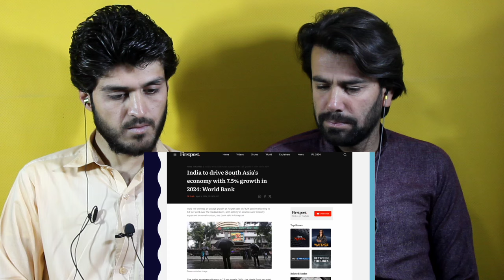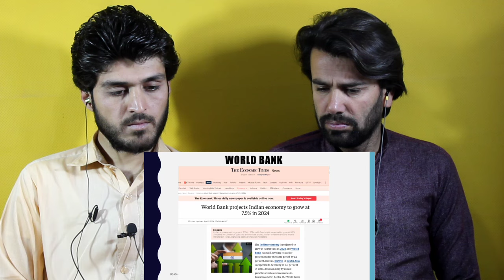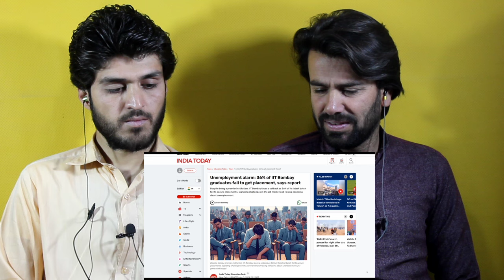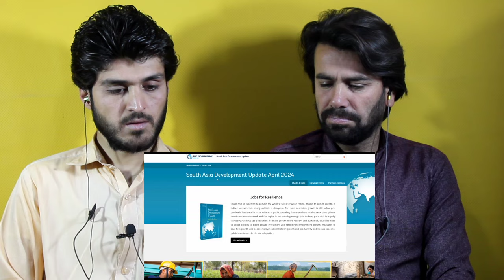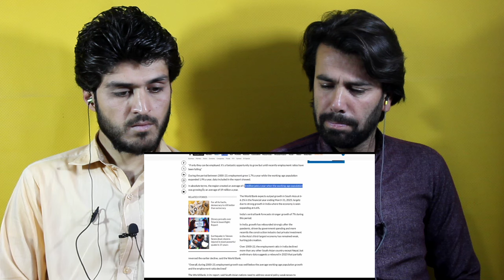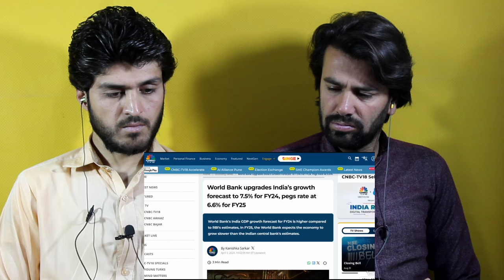India Will Lead South Asia s Economy Says World Bank Report Pakistan Behind Nepal and Bangladesh-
Hi Guys!
HERE IS OUR REACTION VIDEOS ON :  India Will Lead South Asia s Economy Says World Bank Report Pakistan Behind Nepal and Bangladesh-